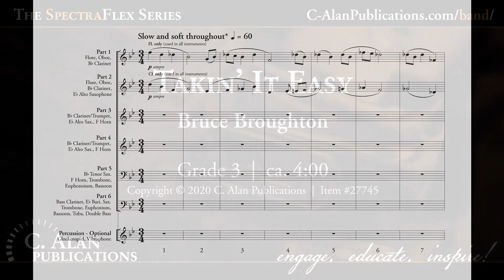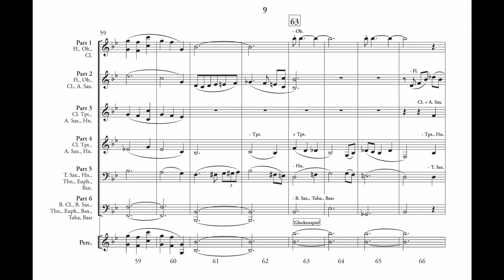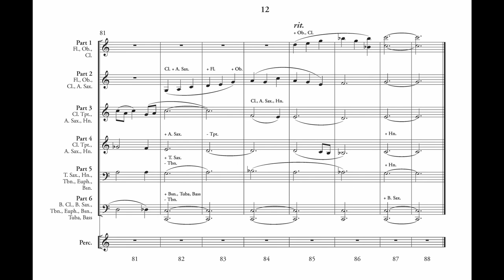Takin' It Easy (6-Part Flex Band Gr. 3) - Bruce Broughton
Filled with bluesy lyricism and masterful counterpoint, Bruce Broughton has crafted a lovely work for 6-part adaptable wind band in his "Takin' It Easy" that is at times reminiscent of George Gershwin, but always rooted in 21st century sensibilities.